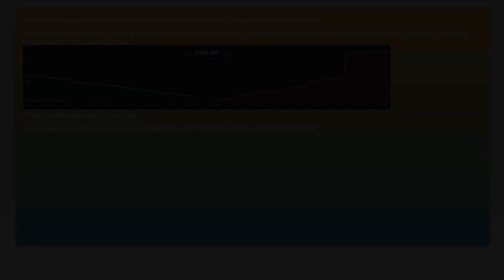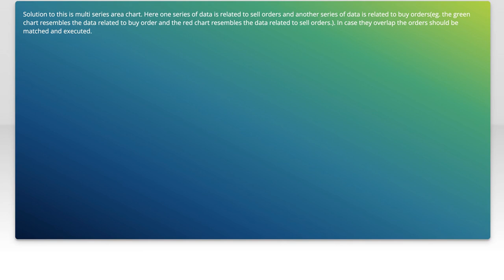Building a Market Depth Chart with React-Stockcharts: A Step-by-Step Guide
In this video, we dive into the world of financial data visualization by building a market depth chart using React-Stockcharts. Whether you're a developer looking to enhance your skills or a trader wanting to better understand market dynamics, this step-by-step guide will walk you through the process of creating an interactive and informative chart. Join us as we explore the essential components and techniques needed to bring your market data to life!

Today's Topic: Building a Market Depth Chart with React-Stockcharts: A Step-by-Step Guide

Related to: buildingamarketdepthchart, react-stockcharts, step-by-stepguide,